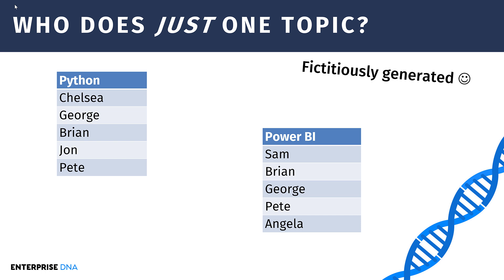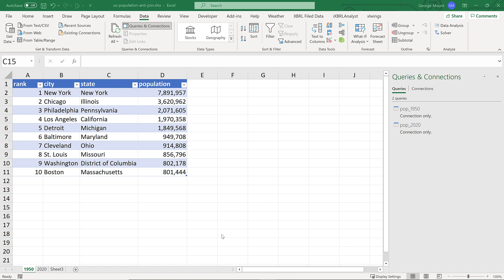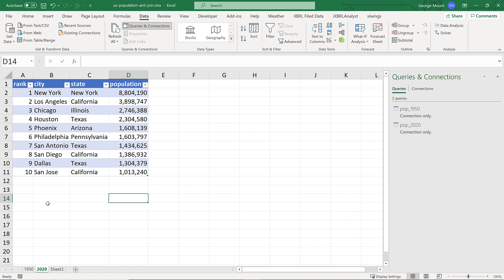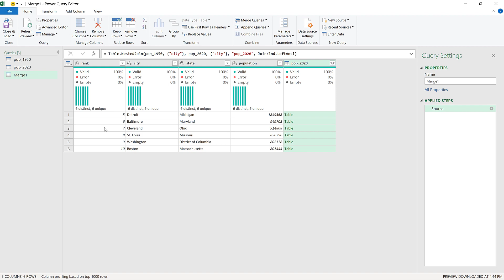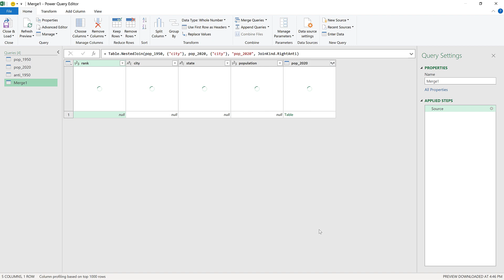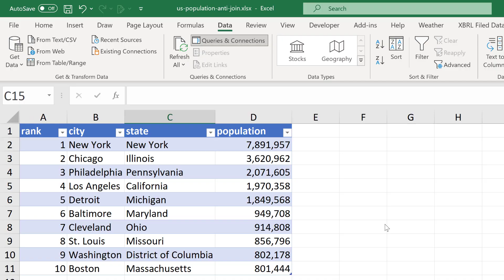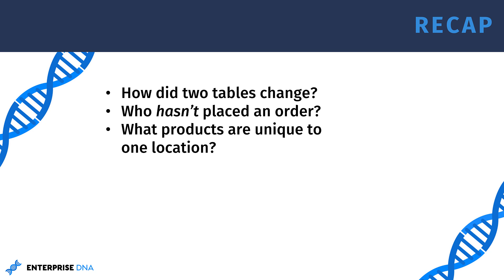How To Filter Data Using Anti Join In Excel With Power Query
Automating your data filtering and cleaning processes can be such a huge time saver. For today’s video, George is going demonstrate how you can compare and merge queries by using Anti Join in Excel with Power Query.

Video Details
00:00 Introduction
00:25 Scenario
00:54 Left anti join
01:10 Right anti join
01:22 Demo
02:22 Merge queries
05:27 Recap